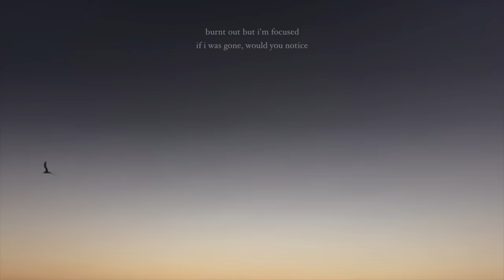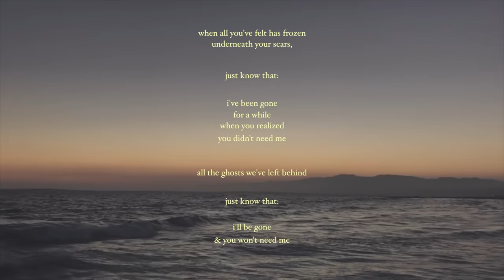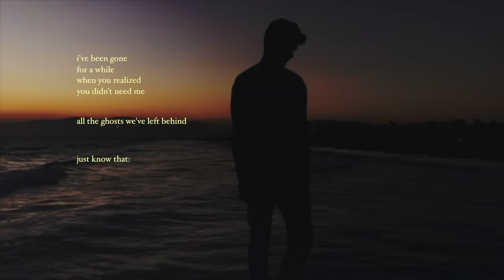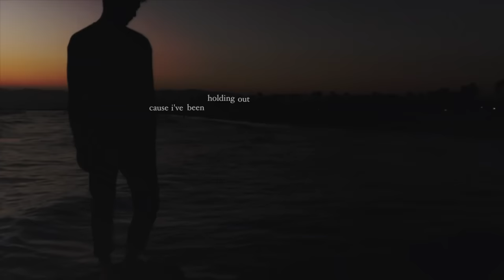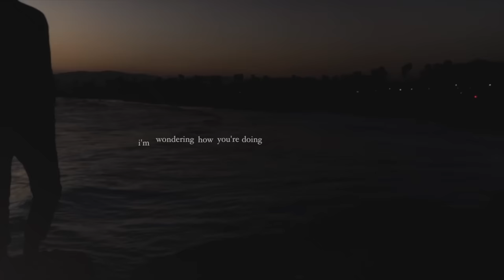Jeremy Zucker - ghosts (Official Lyric Video)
Ghosts (Official Lyric Video)
Song Available on the idle EP

Directed by Jeremy Zucker